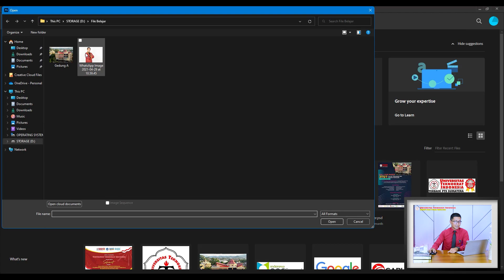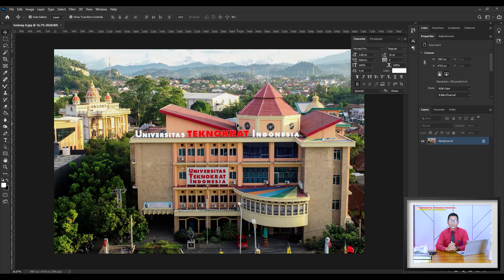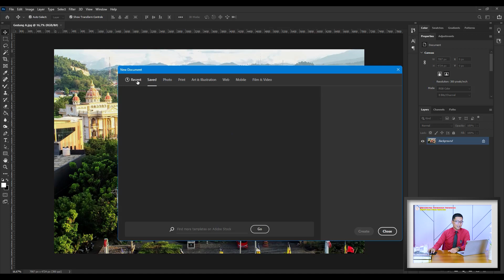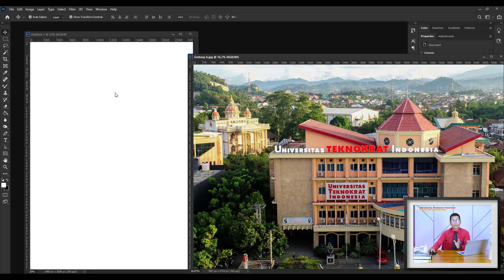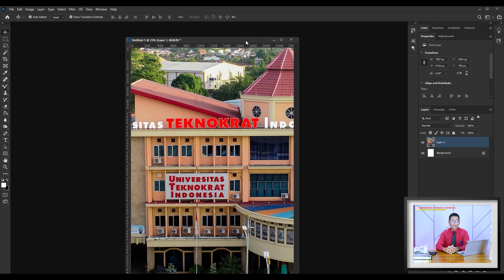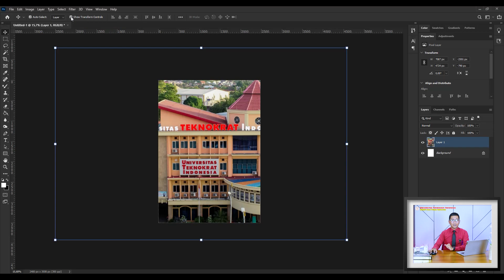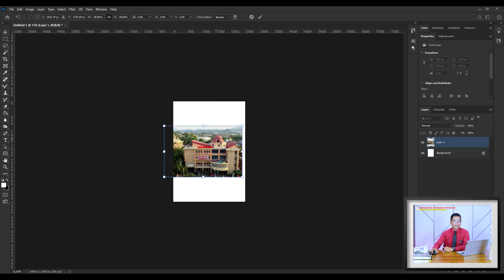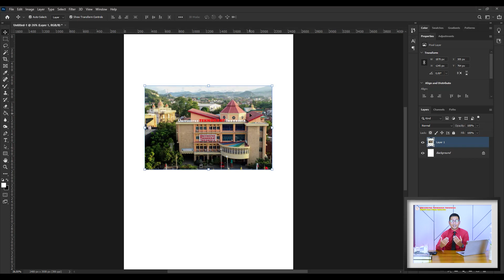Tutorial Dasar Adobe Photoshop Untuk Pemula Part 2 - Desain Grafis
Matakuliah : Desain Grafis
Materi  : Tutorial Dasar Adobe Photoshop Untuk Pemula
Dosen  : Ade Dwi Putra, S.Kom., M.Kom.